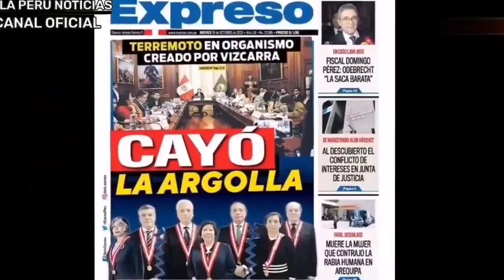REVENTÓ TODO! PHILIP SE MECHA CON GORRITI X PERSECUCIÓN MASIVA DE JNJ CAVIAR Y FILTRA SU OSCURO PLAN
REVENTÓ TODO! PHILIP SE MECHA CON GORRITI X PERSECUCIÓN MASIVA DE JNJ CAVIAR Y FILTRA SU OSCURO PLAN  -  31/12 2023

Phillip butters revela el plan de gorriti y los caviares